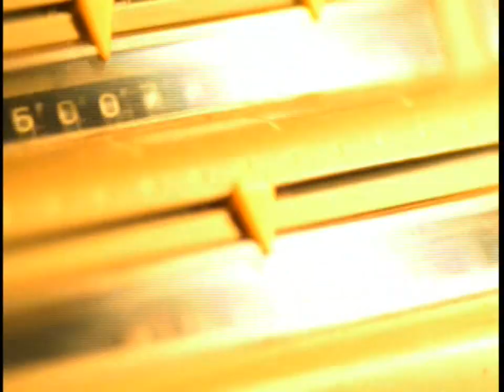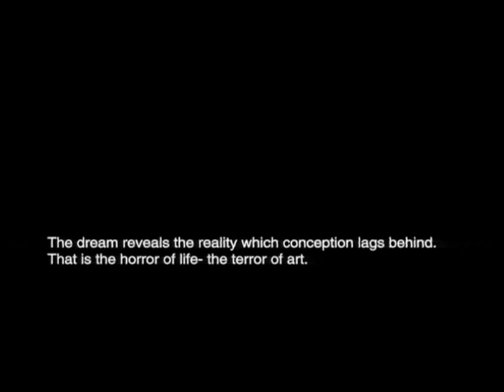Ламповый VHS #107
Beauty in darkness 5
01.In Flames - Only For The Weak
02.Theatre of Tragedy - Machine
03.Pain - Suicide Machine
04.The 69 Eyes - The Chair
05.Crematory - The Fallen
06.Amorphis - Alone
07.Lacrimosa - Alleine Zu Zweit (live)
08.Silke Bischoff - Felix In The Sky

Let's Rock!!!